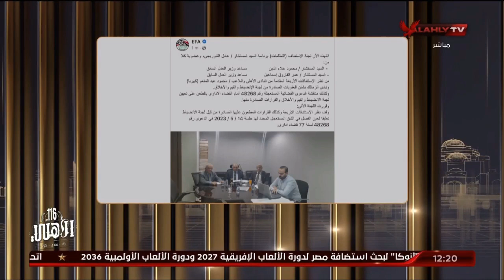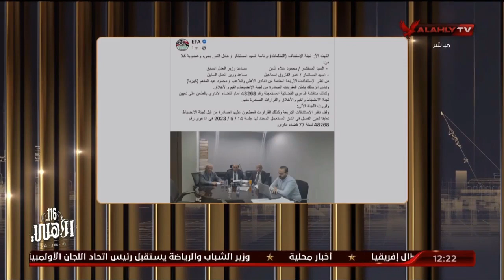إسلام الشاطر يتناول قرارات لجنة التظلمات حول أزمة محمود كهربا